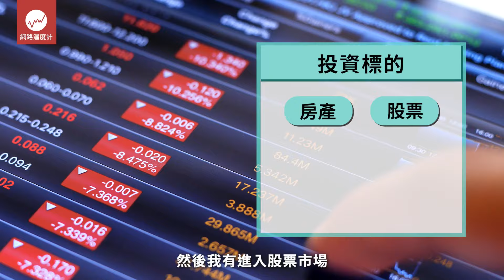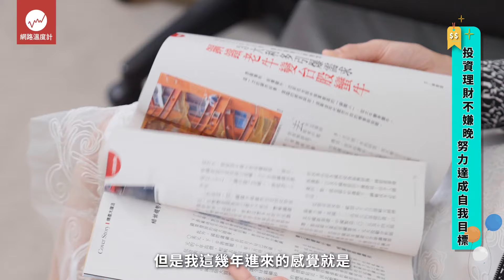慘賠30萬從谷底翻身！「車界女神」廖盈婷 ETF投資秘訣首度公開｜ETF 投資 車界女神 小雪 廖盈婷｜網路溫度計 feat.@SnowNonStop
光鮮亮麗的背後 也有當過韭菜的慘痛故事
來聽聽 「車界女神」廖盈婷 首度公開自己的投資心法
快來一探究竟 了解她的投資之路！

⭕追蹤FB！熱門話題不漏接